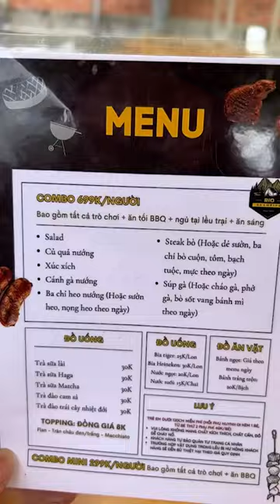Tính ra ăn uống cắm trại ở đây cũng gần Biên Hoà nè - Dun's Food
Chào mừng các bạn đến với kênh Youtube của Dun
©️ Bản quyền thuộc về Dun's Food
©️ Copyright by Dun's Food 👉 Do not Reup